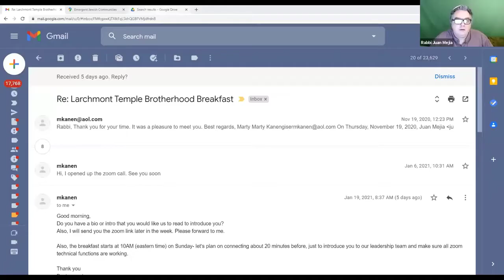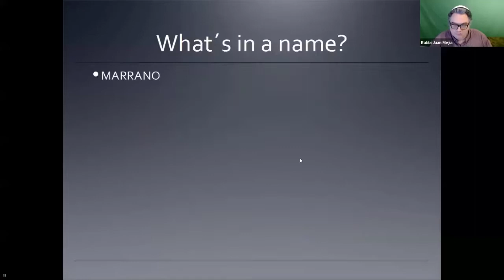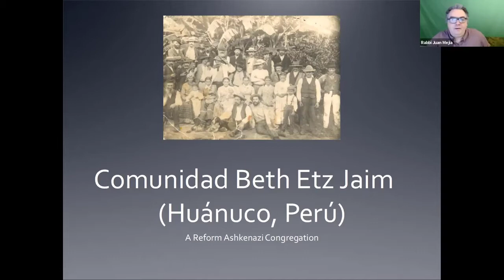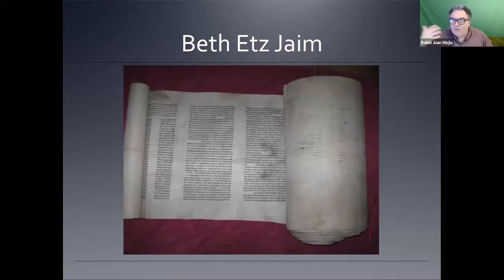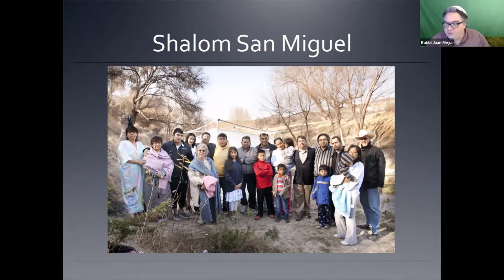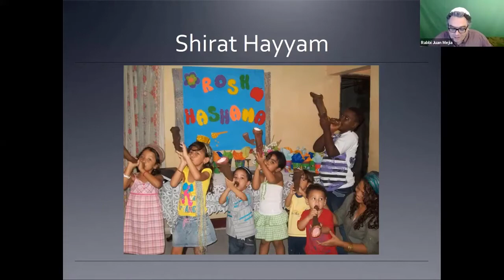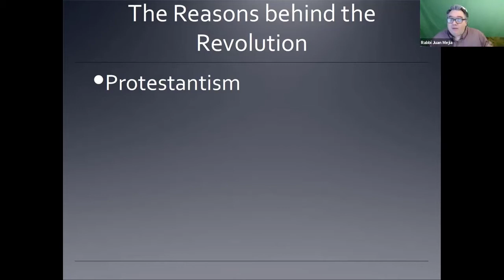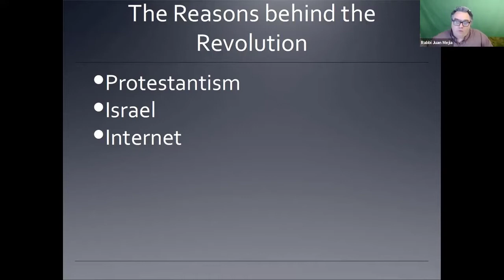LTB Breakfast: Rabbi Mejia - 1/24/21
Brotherhood Breakfast with Rabbi Mejia